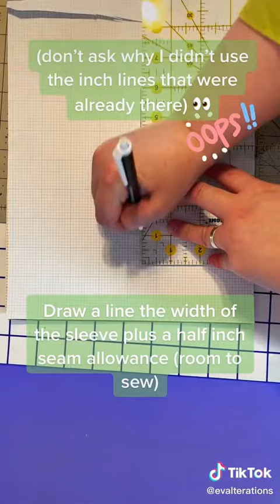DIY Sewing Tutorial: Lengthen Jacket Sleeves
Hello friends! In this video I demonstrate how add cuffs to a jacket. Enjoy!